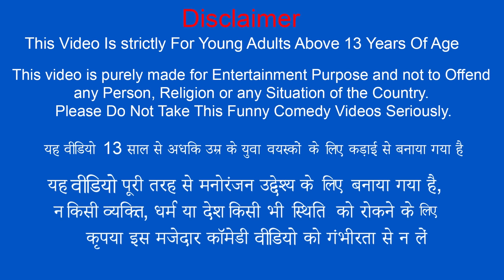Dhaba Style Egg Curry Street Food Hindi Kahani Hindi Moral Stories Bedtime Stories Hindi Stories